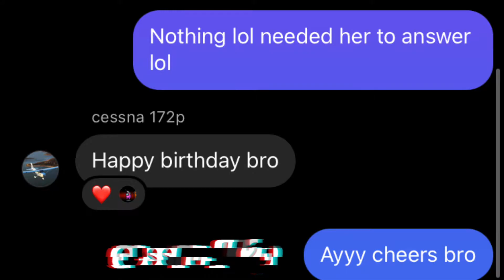Birthday Messages! (Insta Edit) | 17.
This time over 20 people sent birthday messages! Thank you all so much!!

I’m now 17. But I still feel 12.

Video message at the end by my ex girlfriend: @kayleigh_xox_xox